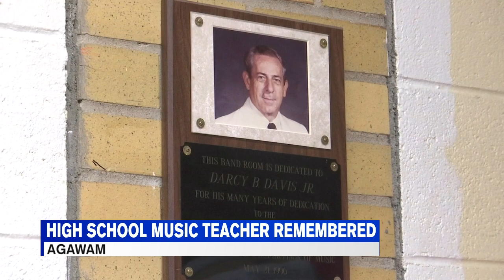Agawam High remembering longtime music teacher, band director Darcy Davis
From the beat of the drums, to the playing of the trumpet, Darcy Davis, a musical icon at Agawam High School, has died at the age of 93.